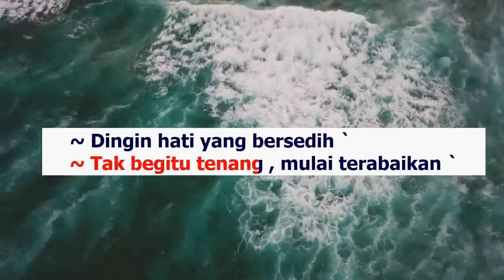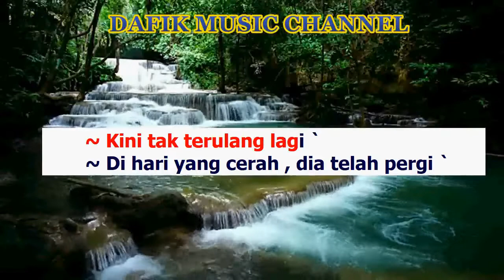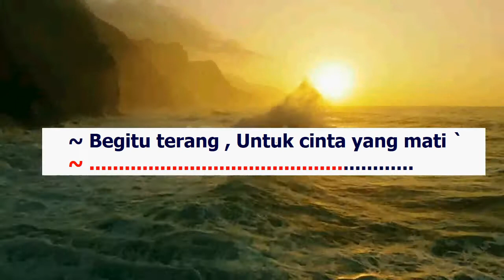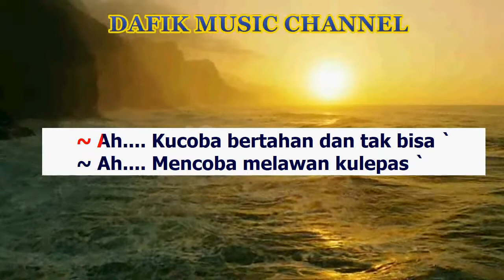Hari Yang Cerah (Karaoke) Peterpan Nada Wanita/ Cewek/ Female key C